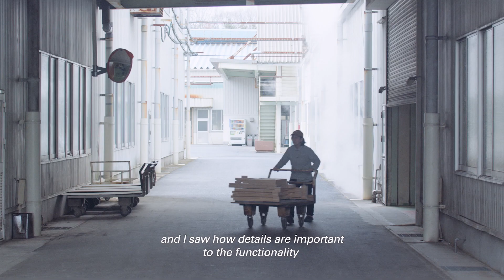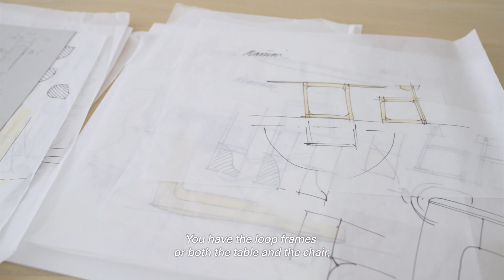Cecilie Manz | MARUNI COLLECTION 2022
We welcome Cecilie Manz, a leading designer from Denmark, as our newest member to Maruni Collection. She introduces her philosophy behind product designing, significance of colors, and her collaboration with Maruni.

Director/ Editor: Tsukaya Suzuki
DP: Rolf Glumsoe (denmark), Shigeta Kobayashi (japan)
Camera Assistant: Takashi Miyata (japan)
Interviewer: Lisbeth Ellebæk
Sound Mixer: Shinya Kikuchi